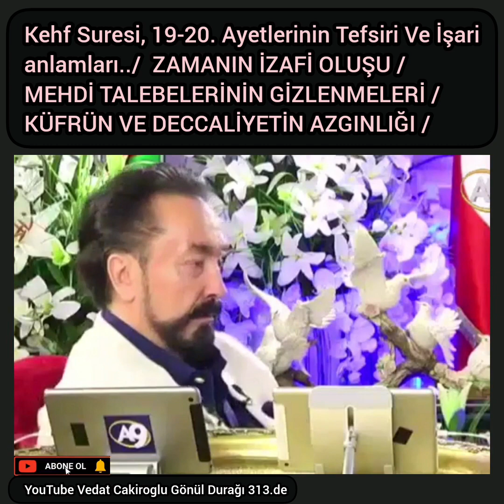Kehf Suresi, 19-20. Ayetlerinin Tefsiri Ve işari anlamları. KÜFRÜN VE DECCALİYETİN AZGINLIĞI...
Kehf Suresi, 19-20. Ayetlerinin Tefsiri Ve İşari anlamları../  ZAMANIN İZAFİ OLUŞU / MEHDİ TALEBELERİNİN GİZLENMELERİ /
KÜFRÜN VE DECCALİYETİN AZGINLIĞI /
[ Adnan Oktar ]
Allah... O'ndan başka ilah yoktur. Diridir, kâimdir. O'nu uyuklama ve uyku tutmaz. Göklerde ve yerde ne varsa hepsi O'nundur. İzni olmaksızın O'nun katında şefaatte bulunacak kimdir? O, önlerindekini ve arkalarındakini bilir. (Onlar ise) Dilediği kadarının dışında, O'nun ilminden hiç birşeyi kavrayıp-kuşatamazlar. O'nun kürsüsü, bütün gökleri ve yeri kaplayıp-kuşatmıştır. Onların korunması O'na güç gelmez. O, pek yücedir, pek büyüktür.
Bakara_Suresi_255
Dediler ki: 'Sen yücesin, bize öğrettiğinden başka bizim hiçbir bilgimiz yok. Gerçekten sen, her şeyi bilen, hüküm ve hikmet sahibi olansın.' Bakara Suresi,